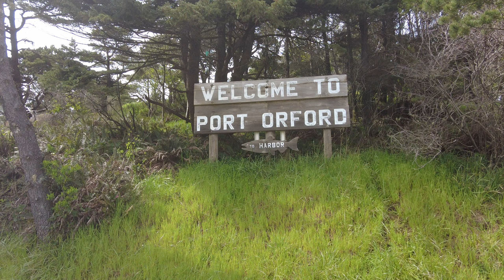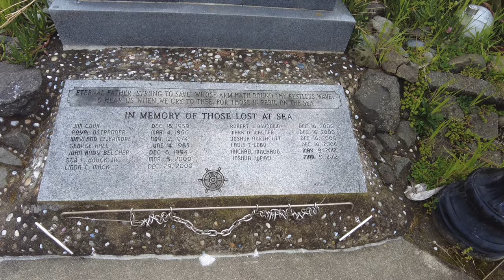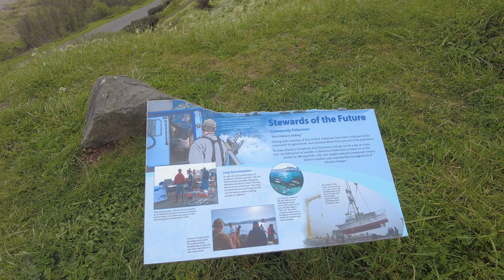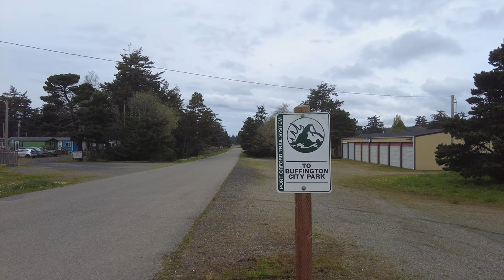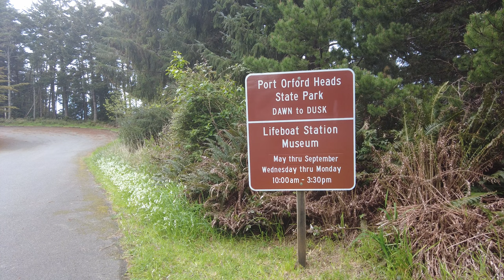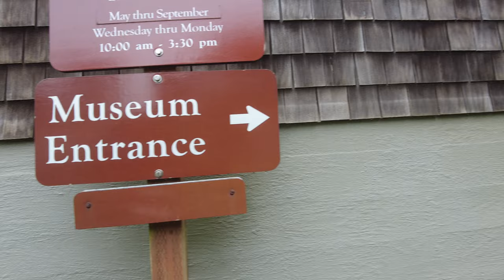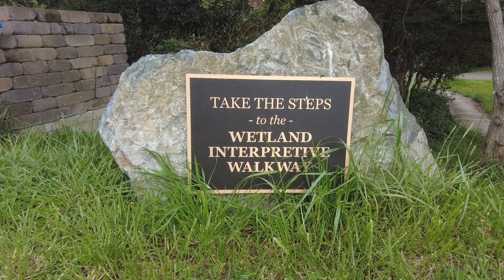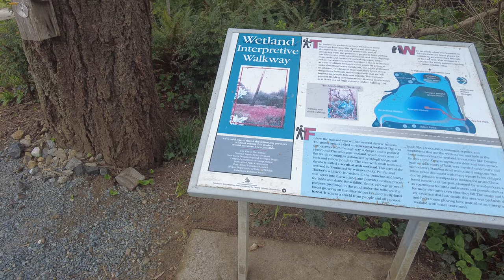Pieces of April in Port Orford, South Oregon Coast, a Short Walking Tour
there is a trail system map available at the library. PO is extensive for a small fishing community. it has a grocery store and a food co-op and a couple of restaurants may be open on an off season visit. if walking is planned, layer and delayer as necessary. its a good workout climbing coast guard hill to very dramatic sea cliffs. there is also an extensive lagoon. that exposed sea mount i(in the background in the first 10 minutes) is Humbug mountain, which is also an  oregon state park.